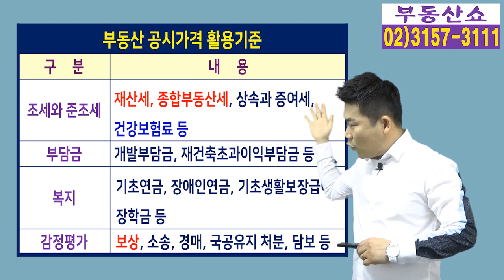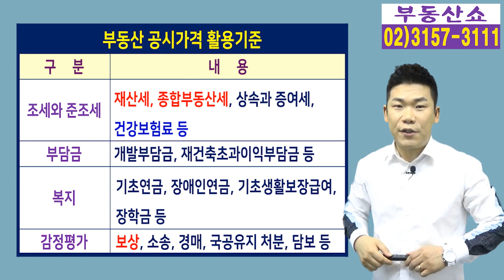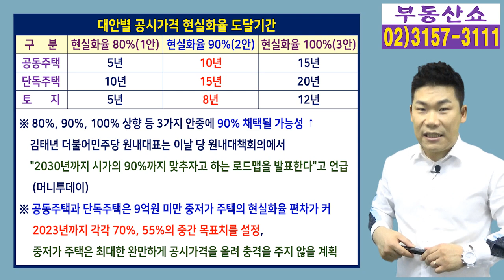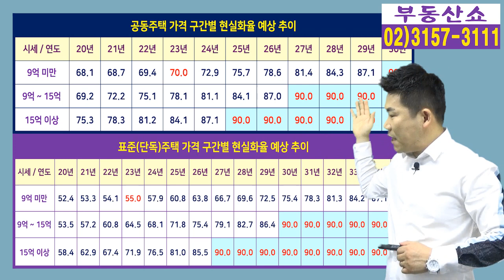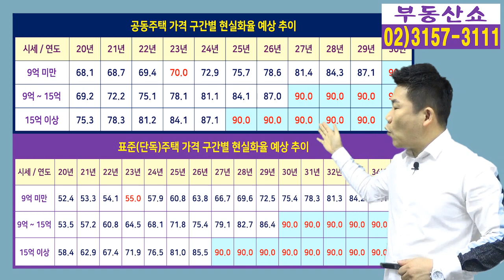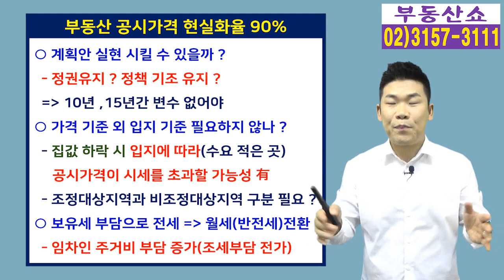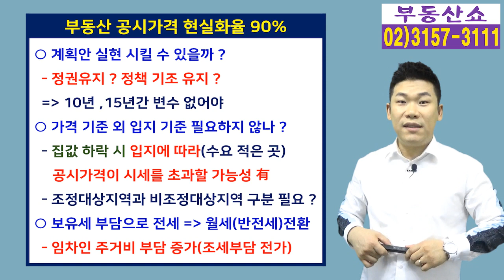부동산 공시가격 현실화율 90%까지 끌어올려, 9억 미만 주택도 예외 없다!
부동산 공시가격 현실화를 위한
공청회가 열렸습니다.
9억 미만 중저가 주택도 예외 없이
시세의 90%까지 공시가격을 올린다고 하는데요,